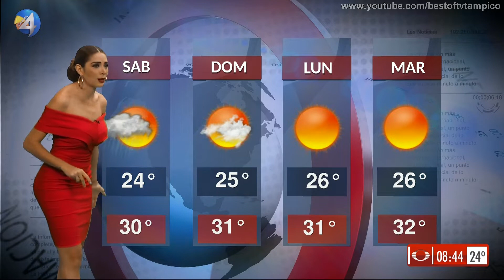Marcela Unda 13 Septiembre 2019 Matutino